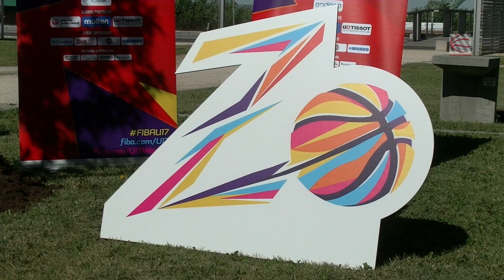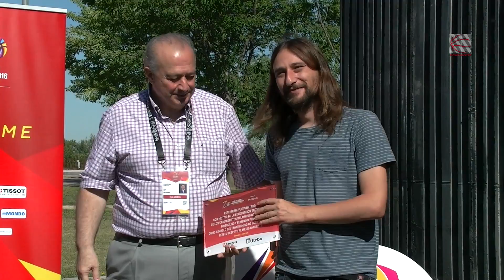Mundial U17 Zaragoza/Utebo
Plantación arbol Parque del Agua.
La selección de Estados Unidos de Baloncesto U17 Femenino y Masculino plantaron un arbol Parque del Agua.